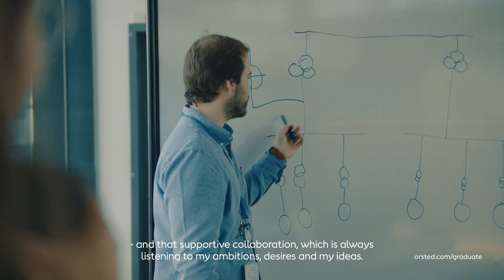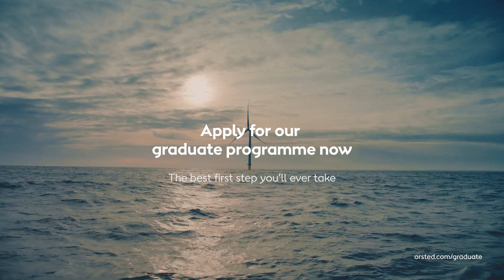Meet Ørsted engineering graduate Andrés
Imagine your future as a graduate at Ørsted. Learn more about the Ørsted Graduate Programme and apply

Andrés is an engineering graduate at Ørsted, the world’s most sustainable energy company. Learn more about the opportunities the graduate programme has given him, e.g. to work with some of the most qualified and experienced engineers in the offshore wind industry.

Imagine your future as a graduate at Ørsted.
The best first step you’ll ever take.